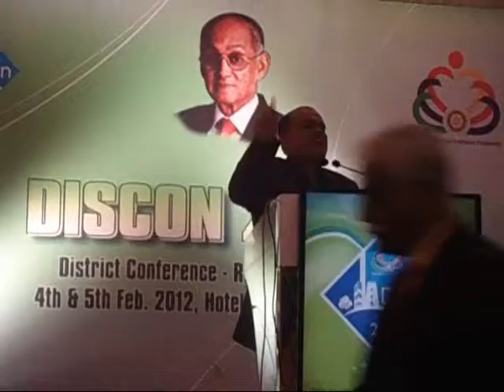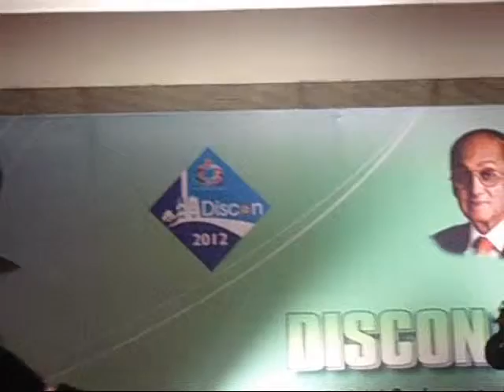DISCON 2012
District Conference of Rotary International District 3000 held on 04th February 2012